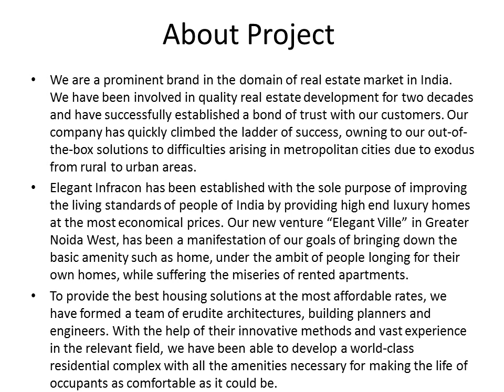2 and 3 BHK apaartment for sale in elegant splendour, noida extension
We are a prominent brand in the domain of real estate market in India. We have been involved in quality real estate development for two decades and have successfully established a bond of trust with our customers. Our company has quickly climbed the ladder of success, owning to our out-of-the-box solutions to difficulties arising in metropolitan cities due to exodus from rural to urban areas.
Elegant Infracon has been established with the sole purpose of improving the living standards of people of India by providing high end luxury homes at the most economical prices. Our new venture “Elegant Ville” in Greater Noida West, has been a manifestation of our goals of bringing down the basic amenity such as home, under the ambit of people longing for their own homes, while suffering the miseries of rented apartments.
To provide the best housing solutions at the most affordable rates, we have formed a team of erudite architectures, building planners and engineers. With the help of their innovative methods and vast experience in the relevant field, we have been able to develop a world-class residential complex with all the amenities necessary for making the life of occupants as comfortable as it could be.